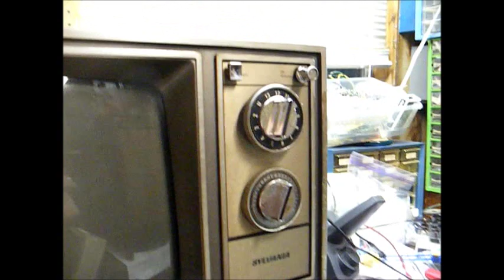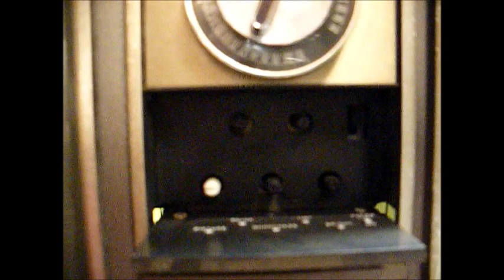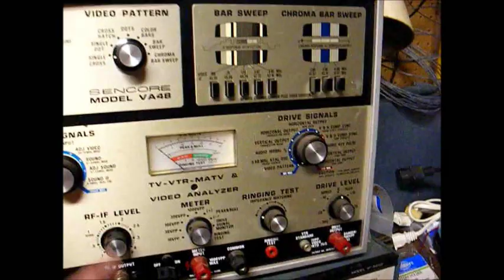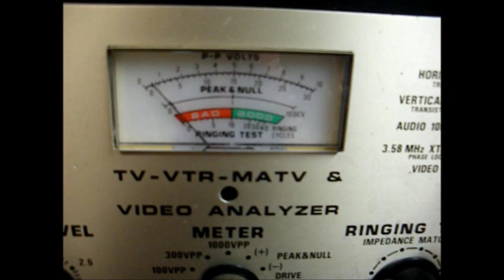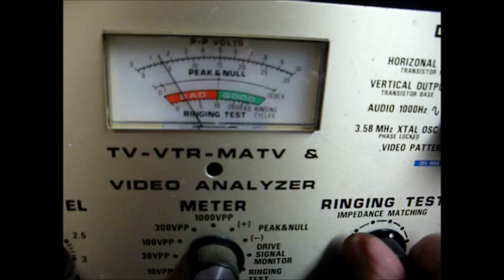1982 Sylvania E32 chassis 19" color TV flyback transformer failure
The part number for the flyback is 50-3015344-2,-1 (as noted in the Sam's Photofact service manual) with no generic substitutes listed.

Here's a 1982 Sylvania 19" color TV, that uses an E32-4 chassis, that I obtained from a TV shop with a note attached that read "needs flyback".  Over the years, I've learned to take that with a grain of salt because I've gotten many TV's from repair shops that supposedly needed a flyback, only to find that something less serious was wrong. As I will demonstrate, it turns out that the flyback transformer is indeed bad in this TV. If anyone has a good flyback, or knows where I can obtain one, I'd appreciate it. These older Sylvania TV's had nice pictures and the CRT test strong in this one; so, I think it's worth the effort.

BTW, the E32 chassis was first introduced by GTE sometime around 1980 and could be found in Sylvania and Philco branded 19" color TV's. In mid-1981, GTE sold off the Sylvania and Philco brands to North American Philips (NAP); who, also owned  Magnavox. The E32 chassis was carried over after the NAP buyout (along with the E34 25" version) for a few more years and this chassis could be found in Sylvania, Magnavox, and Philco branded TV's. By the mid '80's, NAP discontinued the use of the older GTE designed chassis and started using their own chassis. The E32 series chassis can also be found in electronic tuning models with remote control. The same chassis was also used in some commercial grade hospital TV's.

The cabinet style of this TV was first used in the '70's and housed several different series of GTE designed chassis. It was last used in the mid '80's to house the NAP designed 19C3 chassis.

Today, Sylvania TV's and other consumer electronic products are nothing more than rebadged Funai-built garbage.